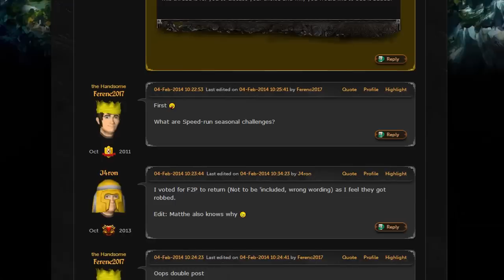Runescape - Adding F2P back on the hiscores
Jagex are looking for opinions on adding back free-to-play accounts to the hiscores, or to change the hiscores in other ways... What do you want?